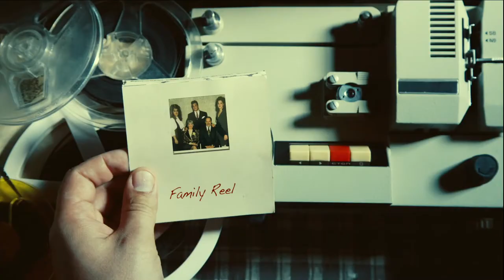Vintage Memories a 3 kid production (gershen)